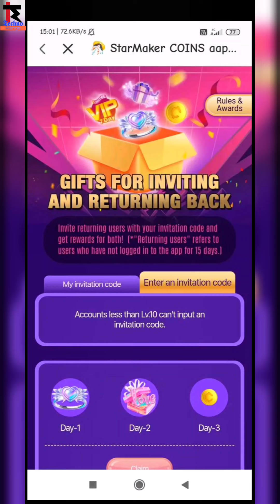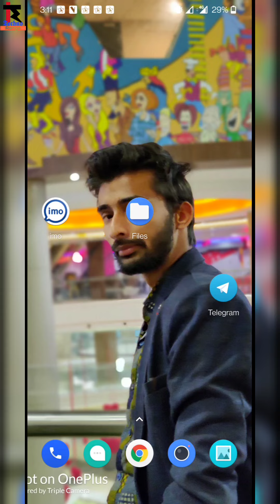starmaker Returning users event bad update | end of the coins loot in starmaker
doston, isi event me agya hai ek bad update , ap log video complete dekhe aur jane ki kaun si changes kar di hai abhi starmaker ne isi event me🙏